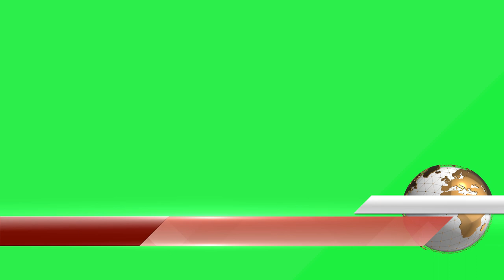News Watch Info Plate and Lowerthird | FREE TO USE | iforEdits